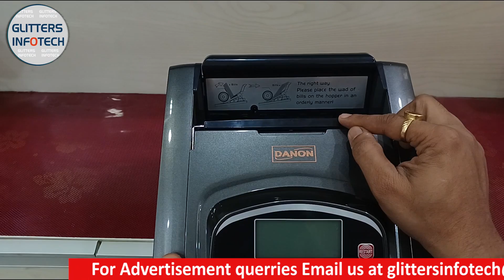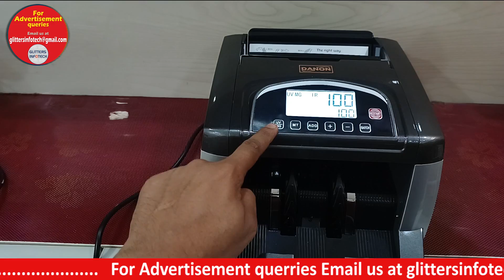Note Counting Machine with Fake Note Detector | Currency Counting Machine with Fake Note Detector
Danon Heavy Duty Note Counting Machine GD-251

Count your old and new notes accurately with the help of this Money Counting Machine

Advanced Counterfeit Detection with UV/MG /IR/MT

Colour-changing LCD display turns red on identifying a fake note; additional display for customer viewing, making it safe to use